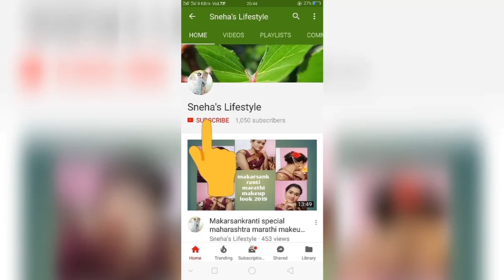Unboxing and review of bollywood designer saree#flipkart#unboxing#snehalifestyle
Hello frends.
Today I am going to review and unboxing of this beautiful  bollywood designer saree under 800₹...I hope u will like it...

Product link
 Bollywood designer saree under 800 ₹

 Flipkart saree,flipkart unboxing,saree review, bollywood saree,banarasi saree,saree under 800₹